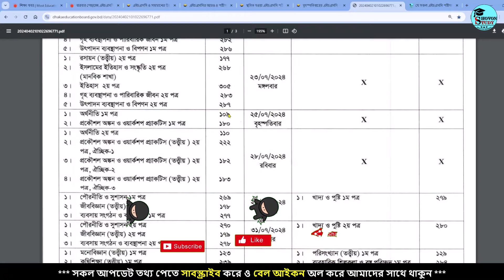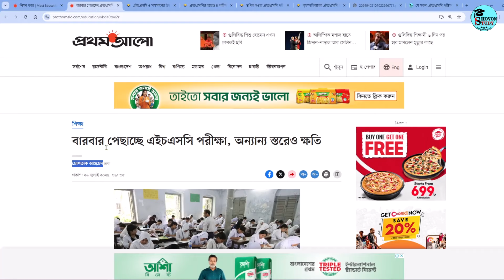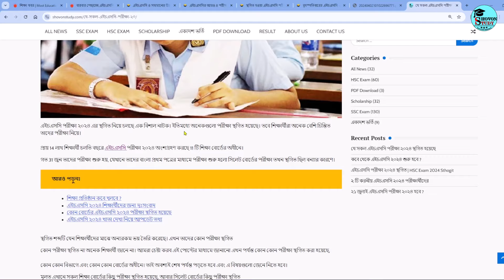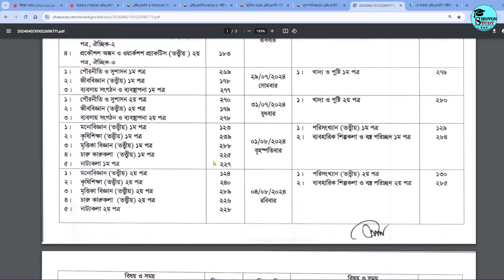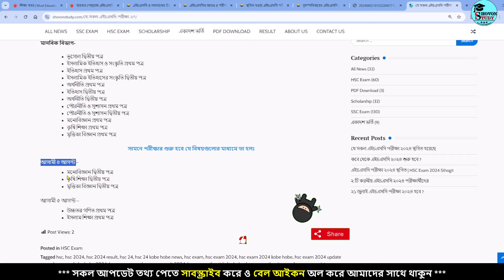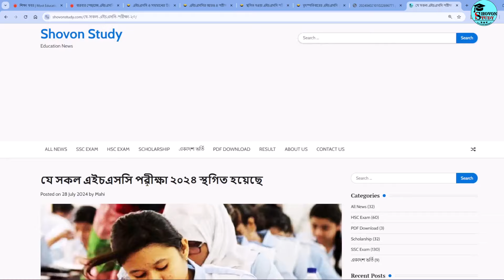🔥 HSC 2024 যে বিষয় হবে ও যে পরীক্ষা স্থগিত | hsc exam 2024 sthogito news | hsc exam 2024 update news